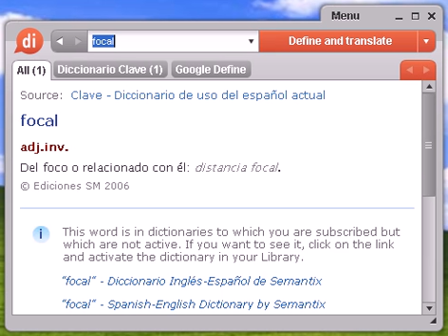Definición de focal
focal, diccionario, definición, significado, español, castellano, dixio, focales